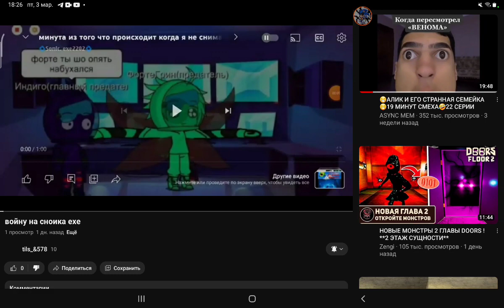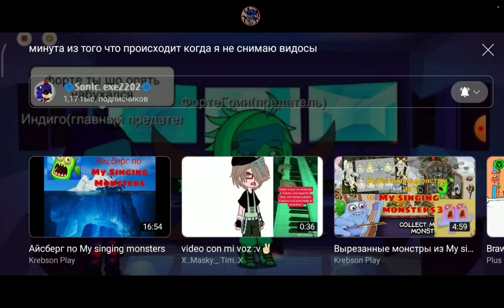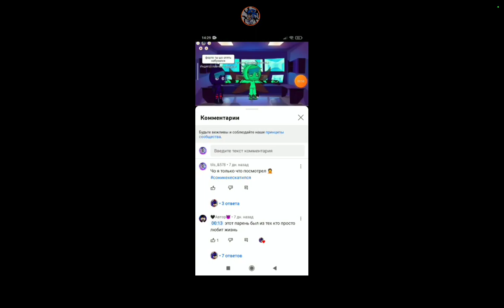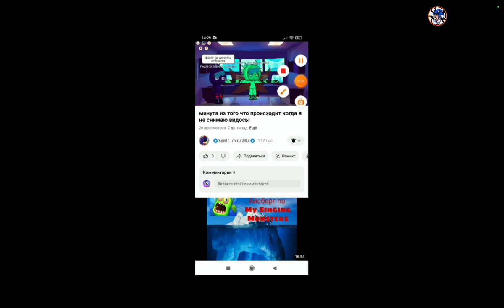3 марта 2023 г.